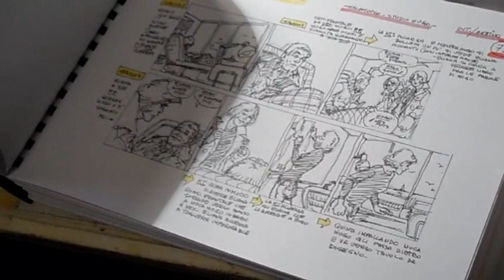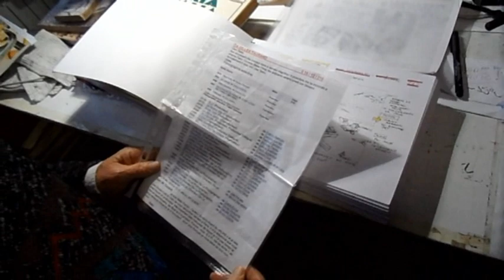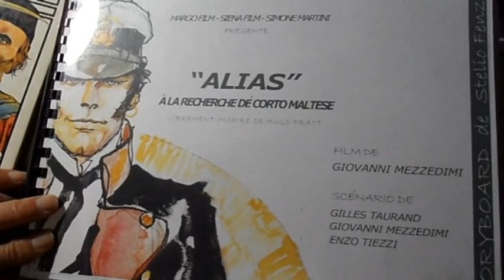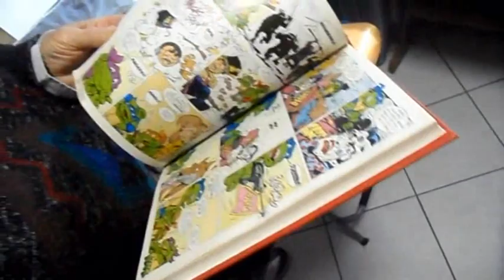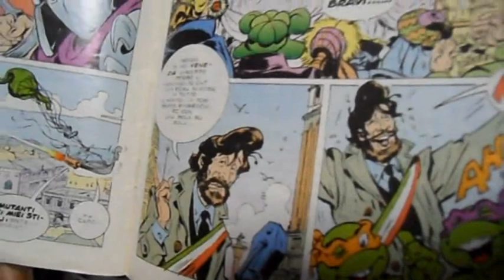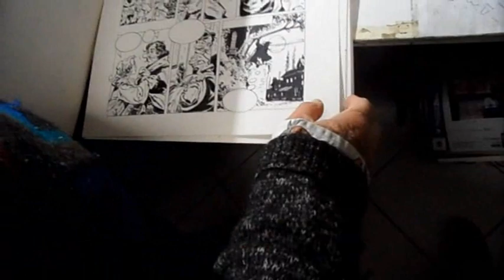Incontro con Stelio Fenzo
Sono andato a trovare il grande fumettista italiano Stelio Fenzo nel suo studio a Mestre. Abbiamo chiacchierato un po' del suo lavoro, dei suoi ricordi e del futuro del fumetto italiano...